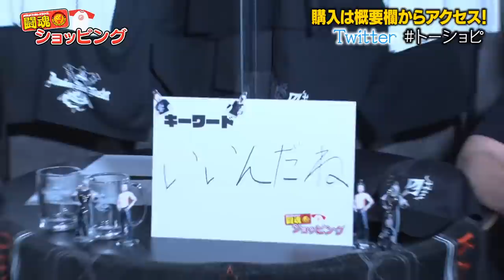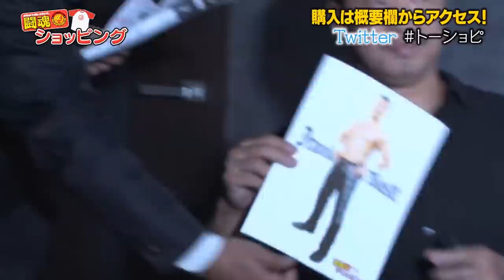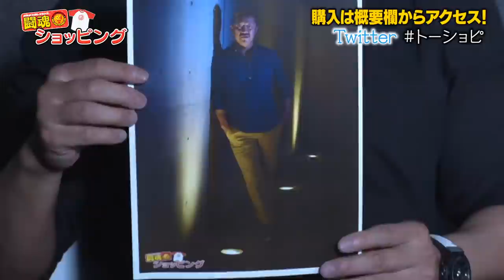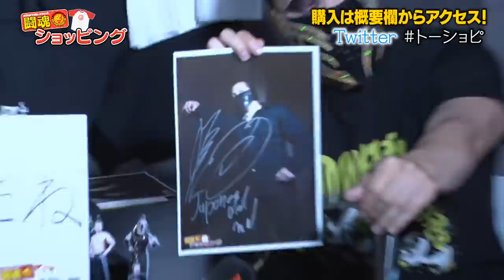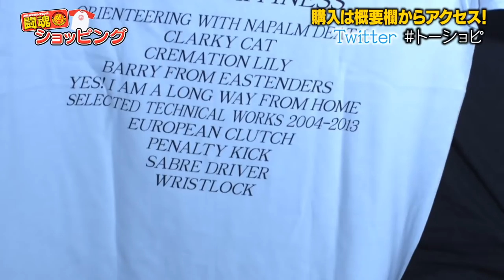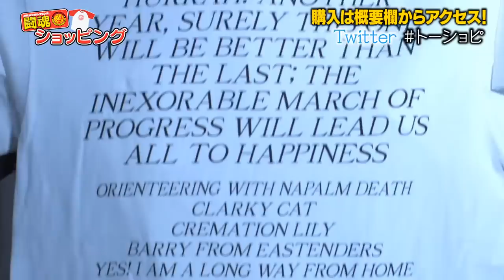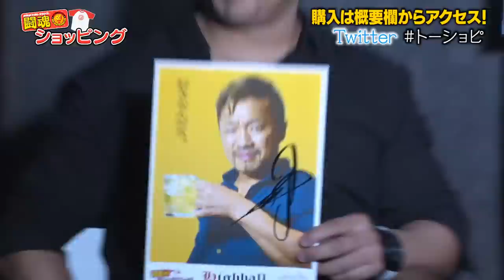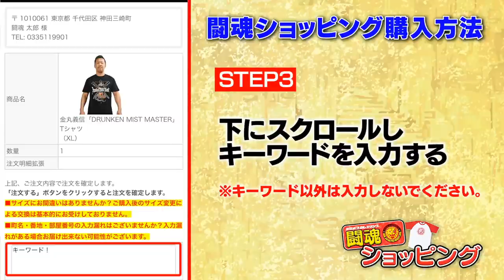【生配信】7月の闘魂ショッピングは、金丸義信&DOUKIが登場！ ※特典は終了しました。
※特典は終了しました。
新日本プロレス公式YouTubeチャンネル
「闘魂ショッピング」7月のライブ配信は、
金丸義信＆DOUKIが登場！

対象商品をご購入の方には、もれなくサインをプレゼント！
今回も「闘魂ショッピング」でしか手に入らない
限定グッズを発売します！

配信は7月16日(金)19時から！このチャンスをお見逃しなく！！

『闘魂ショッピング』
開催日時：7月16日(金)19:00～19:30
　             ※ご注文受付は、配信終了後30分間まで。

イベント内容：選手が商品の紹介を行ない、時間内に闘魂SHOP
                            通販サイトにて紹介された商品を購入された方に
                          「選手直筆サイン入り特典」をプレゼントします。

【注意事項】
※ライブ配信時に選手より、「対象商品」「販売時間」
「キーワード」が発表されます。
   ご注文ページにある備考欄に「キーワード」が
   未記入の場合は、時間内のご注文であっても、
   サイン入り特典はつきませんのでご注意ください。
   ご申告をされても、対応いたしかねますので、ご注文確定前に
   入力不備がないかご確認ください。
※1注文につき各対象商品1点までの、購入制限を設けさせて
※転売目的でのご購入は固くお断りいたします。
　また、買い占めとみられる行為があった場合は、
    販売をお断りさせていただく事もございます。
※長時間のアクセス集中により、ご購入できない状態が
    続いた場合には、受付時間を延長いたします。
　その際はオフィシャルサイトおよびSNSにて告知させて
※在庫は充分にご用意しておりますが、万一、完売の場合には
※特典の準備が整い次第、ご購入された商品と一緒に
    お届けしますので、8月下旬より順次発送致します。
※お届け時期の都合により、
　会場受け取りはご利用いただけませんのでご注意ください。

‹特典・対象商品›
★NEW【番組限定販売】
●金丸義信「DRUNKEN MIST MASTER」Tシャツ(ホワイト)￥3,000
　特典：直筆サイン入りポートレート(コスチューム)

★NEW【番組にて新発売、後日通常販売予定】
●金丸義信　ハーフドライパンツ　￥4,000
　特典：直筆サイン入りポートレート(撮りおろし)

●金丸義信　スポーツタオル　￥3,000
　特典：直筆サイン色紙

●金丸義信　マグジョッキ(2本1セット)　￥3,500
　特典：直筆サイン入りポートレート(CMポスター風)

●DOUKI　イラストTシャツ　￥3,500

●DOUKI　ハーフスウェットパンツ　￥4,000
　特典：直筆サイン入りポートレート(撮りおろしA)

●DOUKI　キャップ　￥3,500
　特典：直筆サイン入りポートレート(撮りおろしB)

●ザック・セイバーJr.　ポケットＴシャツ　￥3,500
※ ザック・セイバーJr.選手の出演はありません。

対象商品はこちらからチェック！
※7月15日(木) 18：00より表示されます

通販サイト「闘魂ショップ」トップページはこちら！